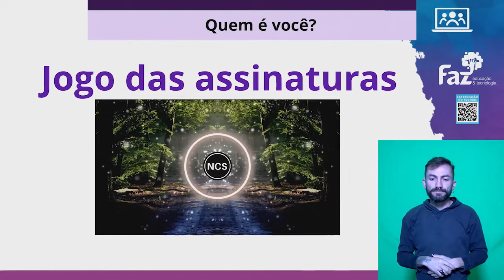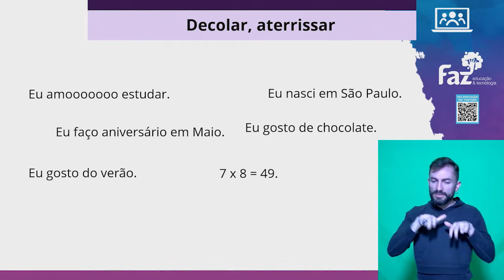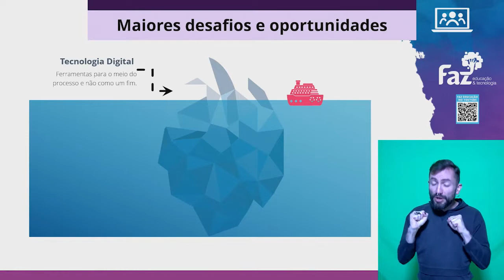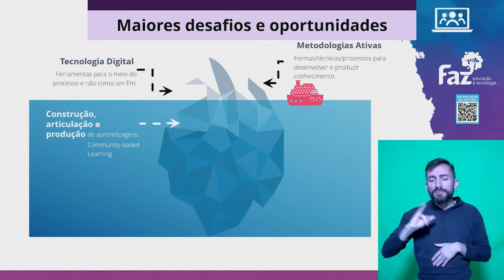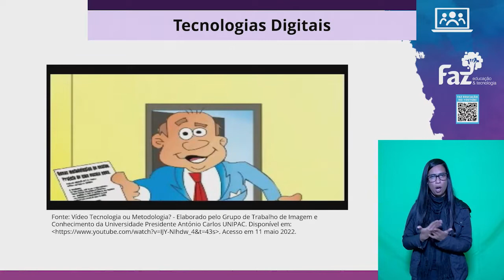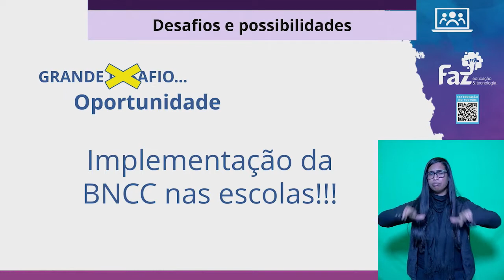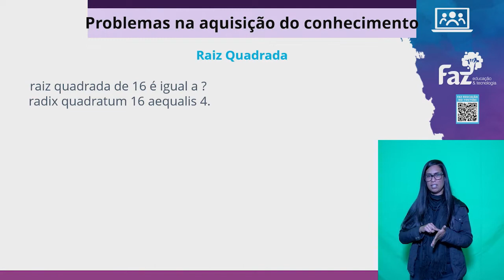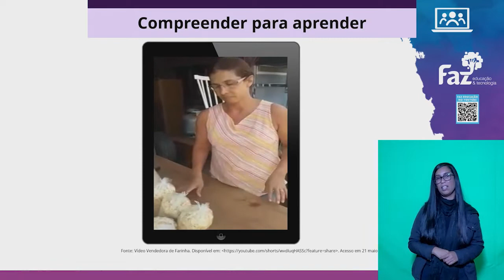25/05/22 - Movimento Inova - Desafios e oportunidades para a educação pós-pandemia!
Ton Ferreira